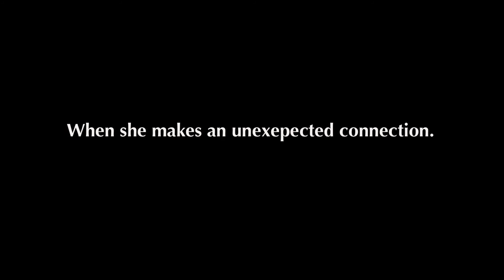LIRAZ Trailer for 48HFP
Trailer for "LIRAZ," the short film we shot for the 2014 48 Hour Film Project in Atlanta, GA.

Follow for more updates on our productions.